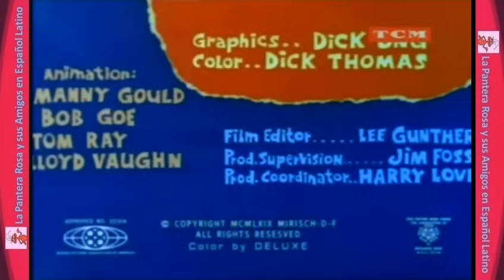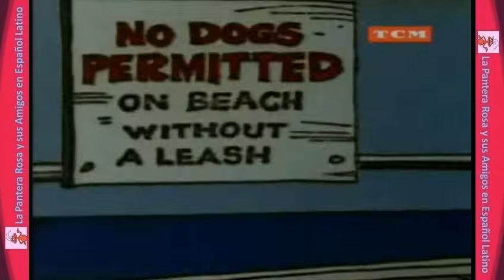LA HORMIGA Y EL OSO HORMIGUERO ♦ Un Insecto de Playa ♦ Audio Español Latino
En una playa en la que no se admiten perros sin collar al oso hormiguero se le hace muy difícil atrapar a la hormiga.